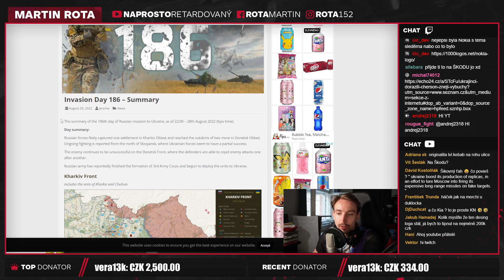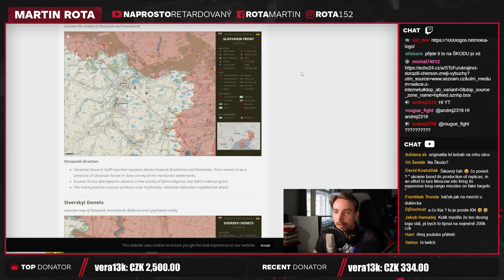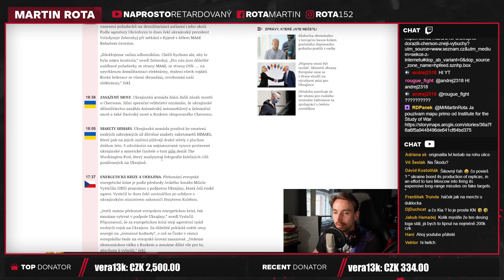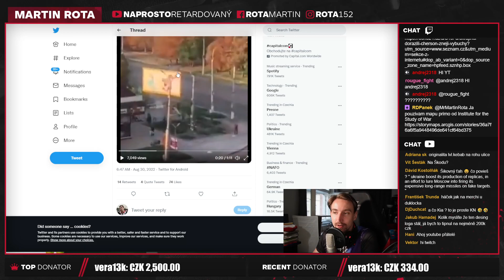Zmatení zpráv kolem Chersonu je úmyslné!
Pokud útočíte z nevýhody, tak zmatení je velký přítel, ono i když útočíte z výhody, tak zmatení je dobré, ale takhle je to extrémně důležité. Tím chci říct, že pokud vidíte video "Už útočí na Cherson" a přitom je to jen skupina vojáků skrývající se někde v houští, tak to vážně neříká moc, lepší je si počkat na víc informací.